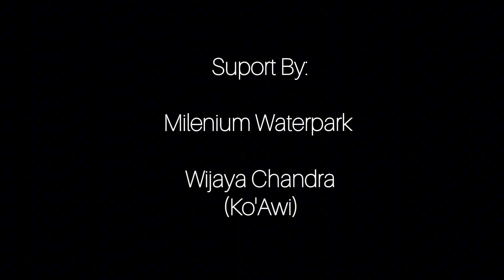Pilih Dapil di Tanah Kelahiran (Jane Melani Kawet)